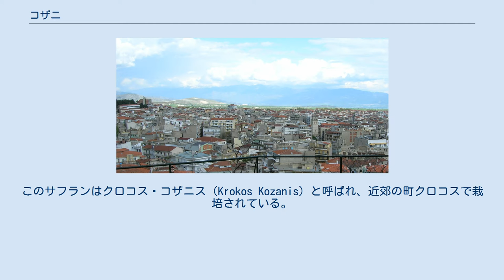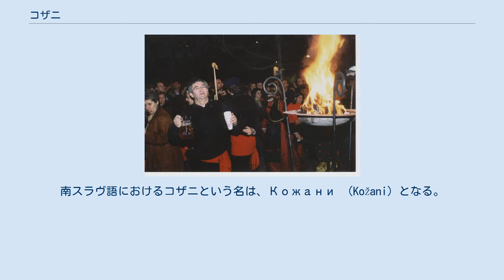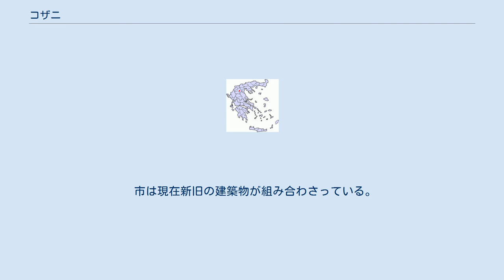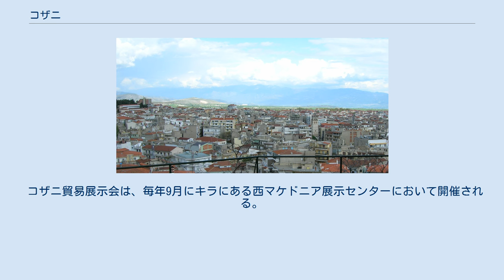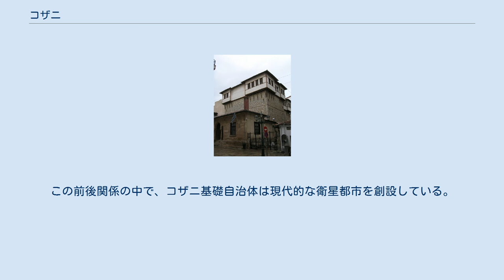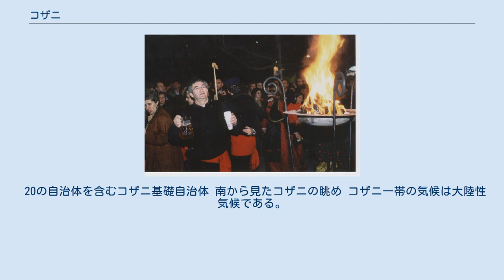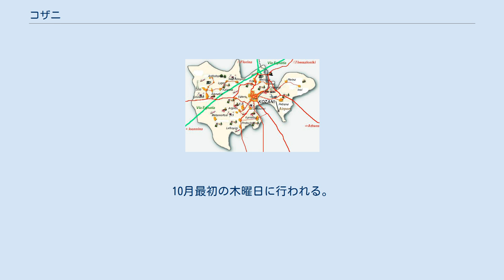コザニ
コザニ（ギリシア語: Κοζάνη）は、北ギリシャの都市。
西マケドニア（ペリフェリエス）およびコザニ県の都。
 マケドニア地方の西部にあり、アリアクモナス川渓谷の北部にあたる。
市は海抜710m、人工湖ポリフィトス湖の北西15kmにある。
テッサロニキ南西120kmにあり、ピエリア山、ヴェルミオン山脈、ブリノス山、アスキオ山に囲まれている。
人口は推計でおよそ5万人である。
一帯の気候は、冬は寒く乾燥し、夏は暑い大陸性気候である。
 コザニは西マケドニア科学技術教育研究所（TEI）、ギリシャ内外から集まった15,000人の学生を擁する西マケドニア大学の本拠地である。
西マケドニアの控訴院、警察本部、消防本部、ギリシャ軍第1軍、ギリシャ正教会のセルヴィア及びコザニ主教座がある。
 地元の民族伝承の最重要要素の一つ、コザニの謝肉祭は晩冬に開かれ、古代のディオニシウス信仰の冒涜ぶりを多く保ち続けている。
コザニはギリシャ内外ではギリシャ・マケドニア地方産サフランの生産で有名である。
このサフランはクロコス・コザニス（Krokos Kozanis）と呼ばれ、近郊の町クロコスで栽培されている。
 コザニは、中央マケドニア、テッサリア、エピルス間の交通中心点である。
最寄りの空港はコザニ国立空港（別称:フィリッポス空港）で、市から4km離れている。
空港は20世紀半ばに開港した。
コザニはエグナティア高速道に近いところにあり、この道路はイオニア海沿岸とテッサロニキ、そしてトルコ国境地帯とを結んでいる。
 広く普及している意見によると、コザニという名はイピロスの村コスディアニ（Kósdiani）からきたという。
イピロスは、1392年当時のコザニ住民の父祖の地である。
定住地は初めコズディアニ（Kózdiani）と名付けられ、その後コジアニ（Kóziani）に変化し、最終的にコザニとなった。
 コザニという名はおそらく南スラヴ語のコジャニ（kožani、kožaとはヤギの革を意味する）から発生したのだろう。
南スラヴ語におけるコザニという名は、Кожани （Kožani）となる。
 時計塔 先史時代から東ローマ時代にかけての古代、市の多くの部分は発見されていなかった。
コザニの東部分は、鉄器時代初期の古代のネクロポリスが発見されている。
マケドニア王ピリッポス2世の治下、地域はエリメイアと名付けられ、上マケドニアの一部であった。
現在のコザニの南西にあるシオポトの丘には、カリヴィアという名の定住地があり、未だ残る痕跡から1100人から1300人の人が暮らしていた。
 コザニはおそらく、オスマン帝国の征服後にキリスト教徒の移住者らによって建設された。
帝国は14世紀から15世紀にかけ、山中にあるマケドニアの平原から撤退した。
1392年、イピロスから追放された別のキリスト教徒らが、その厳しい環境に魅せられてやってきたのである。
イピロスからの移住者とともに、多くの牛飼いたちがこの地域に移ってきた。
 最初にコザニの記載が残されたのは、オスマン帝国の1528年の登記においてである。
コザニには91世帯があり、23人が独身で15人が寡婦（または寡夫）であった。
コザニも最重要の植民者の一人は、羊飼いの長であるヨアニス・トランタスである。
彼はおよそ家族100人を連れて移ってきた。
ヨアニスの子ハリシオスは1664年にスルタンのfirmanの地位を獲得した。
これは町がスルタンの生母の保護下にあり、多くの巡礼者からの寄付で潤い、トルコ人が移住することを禁じられるようになったために、ギリシャ人のハリシオスが高い位を得たのである。
 1664年、壮麗なアイオス・ニコラオス教会が建設された。
1668年、図書館と有名なコザニの学校が建てられた。
17世紀から18世紀の間、中欧諸国との通商関係が、市の経済的繁栄をもたらすきっかけを与えた。
19世紀中、外国人旅行者の体験談として、町の人口はギリシャ人が占め、増えていた(ウィリアム・マーティン・リーク 1835:305 and アミ・ボエ 1854:87)。
 町の成長は1770年に崩壊した。
なぜならコザニの地元住民と中欧にいるコザニ商人らの間で諍いが起こったからである。
商人らは市の繁栄に貢献してきた人たちだった。
さらなる大災難が起こった。
市は1770年にトルコのベイに襲撃されたのである。
その後の襲撃には、1830年のアスラン・ベイによるものが市を広域に荒廃させた。
1904年の人口調査によ...